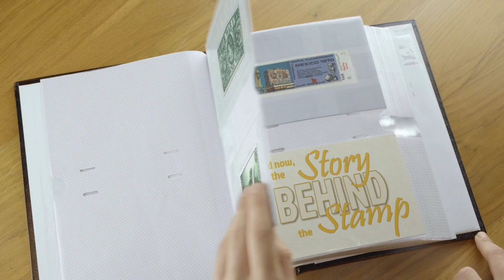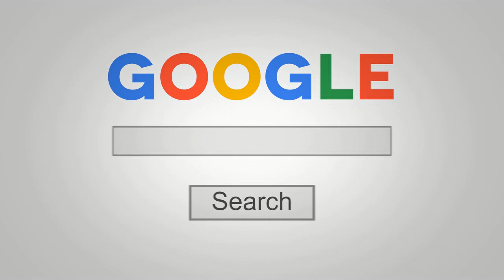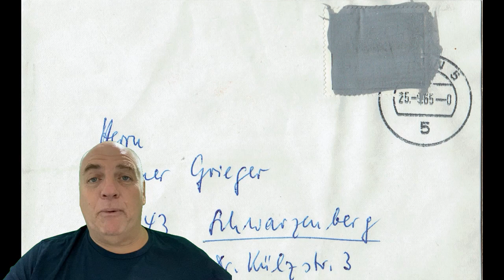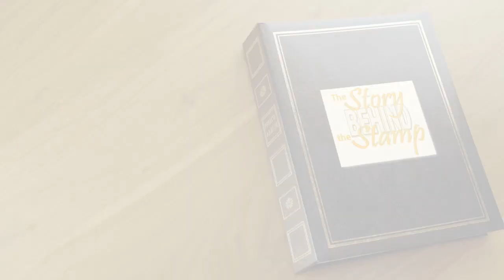Another Postal War? How to make something disappear if you don't like it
Episode 8: Another episode about postkrieg, a war of a different kind

- The Intro and Outro were made for my by a friend using Viddyoze.com

0:00 Teaser
0:08 Intro video
0:29 The Discussion
0:45 The conflict
2:54 Postkrieg
3:08 Outro video